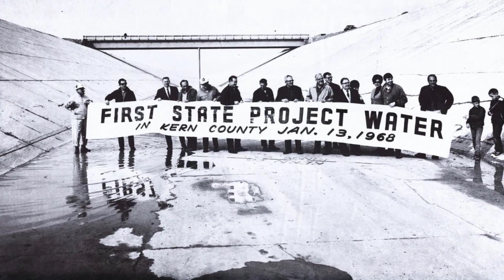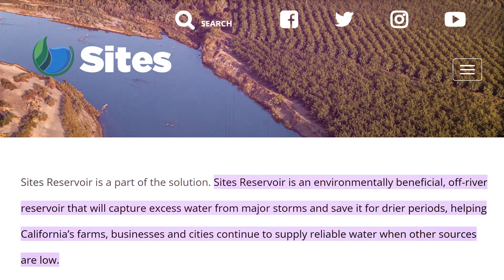Will the New $4BN Mega Reservoir Be Enough To Save California?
00:00 Will the New $4BN Mega Reservoir Be Enough To Save California?
02:47 What's the state doing to stop this situation in California?
05:14 Where will be the location of this reservoir?

Welcome to our YouTube video, "Will the New $4BN Mega Reservoir Be Enough To Save California?" Join us as we dive into the captivating world of mega projects, construction, and engineering. In this episode, we explore the ambitious undertaking of California's new $4 billion mega reservoir and its potential to address the state's water crisis.
Discover the intricacies of dam construction and the engineering marvels behind creating the largest reservoir in California. We examine the California State Water Project and its crucial role in managing water supply and mitigating droughts and floods.

California's water crisis has had far-reaching impacts on agriculture, ecosystems, and communities. Will this new mega reservoir be the game-changer that saves California? We analyze the reservoir's capacity, its ability to store and distribute water efficiently, and the potential benefits it brings to the region.